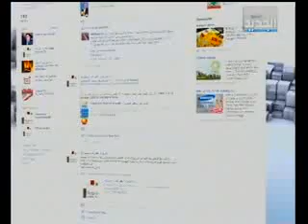العرب يلغون اجتماع الدوحة